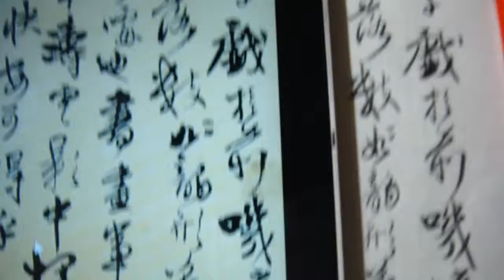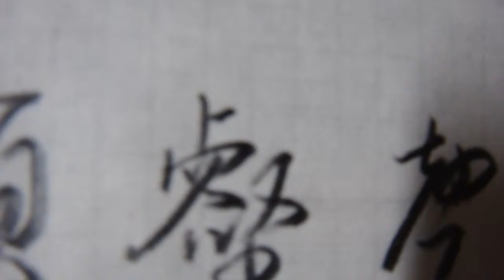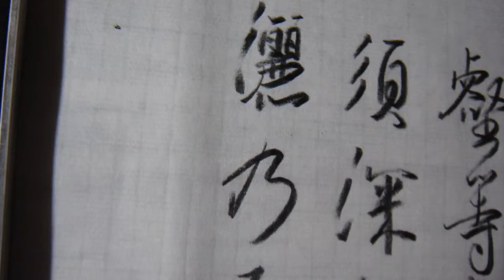臨 王鐸書 贈湯若望詩翰冊頁 毛筆式 鉛筆書法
釋文：書時，二稚子戲於前，嘰啼聲亂，遂落數數，如龍形萬壑等字，亦可噱也。
            書畫事須深山中、松濤雲影中揮灑，乃為愉快，安可得乎？王鐸漫識